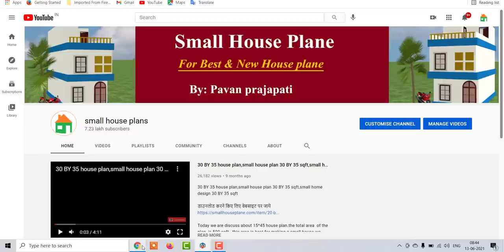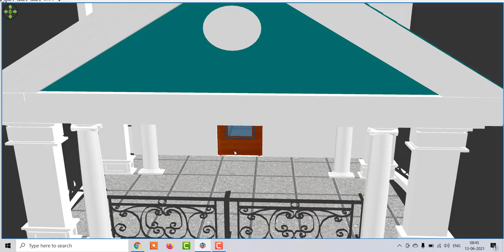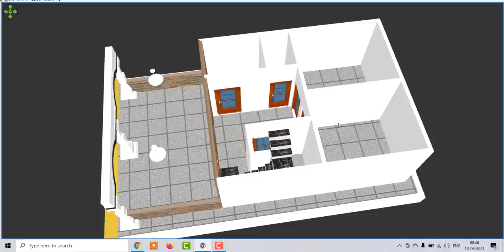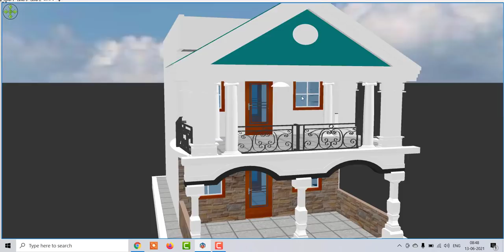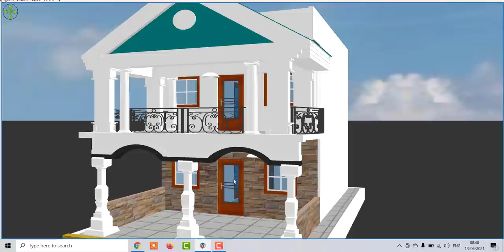20 by 36 village house plan in 3d,simple 2 bedroom house plan in village, house plan with 3 bedroom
20 by 36 village house plan in 3d,simple 2 bedroom house plan in village, house plan with 3 bedroom